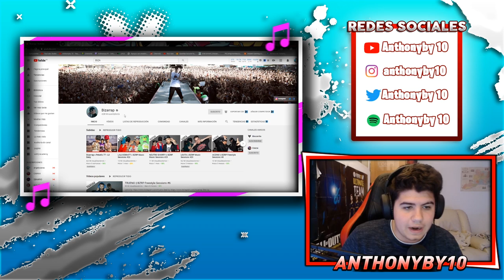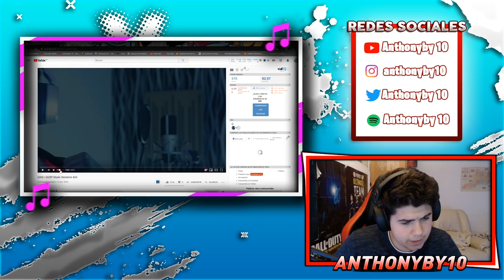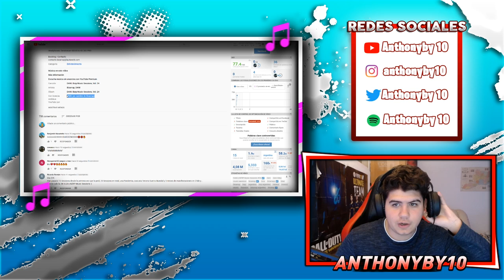(REACCIÓN) DANI || BZRP Music Sessions #24